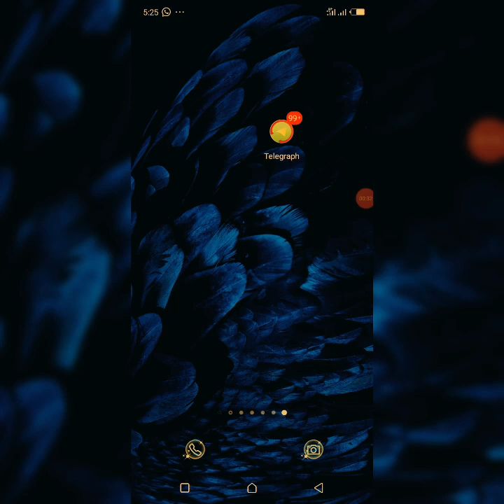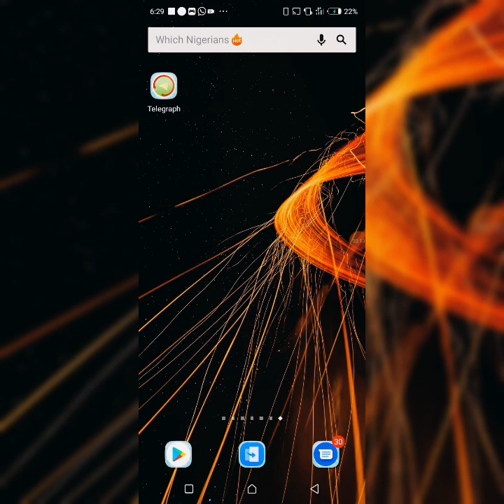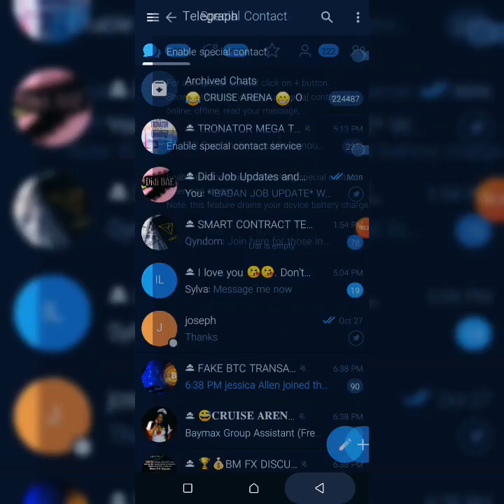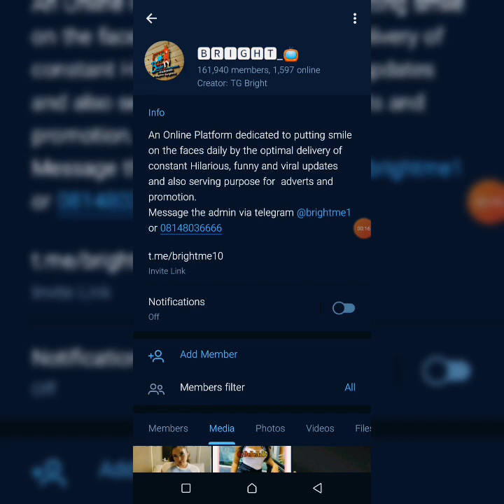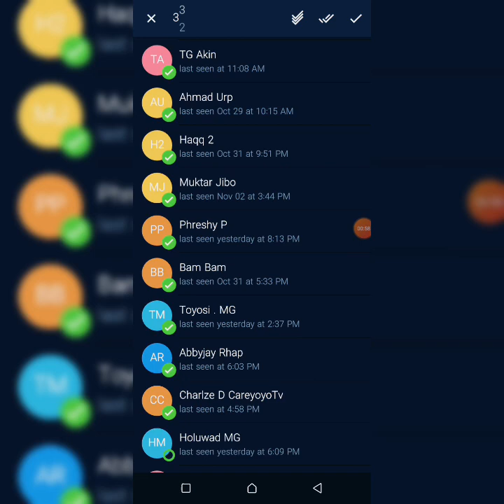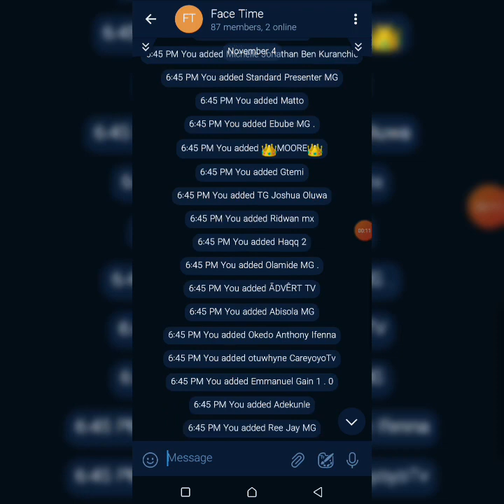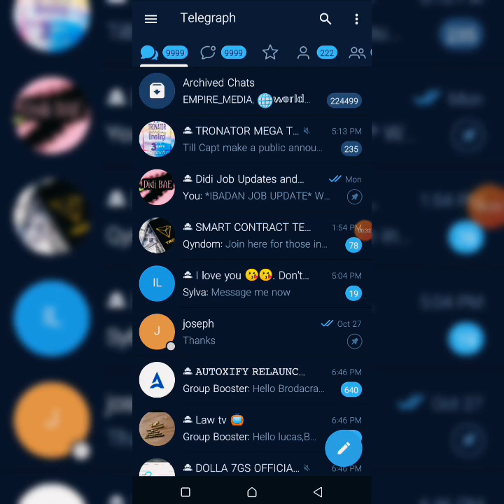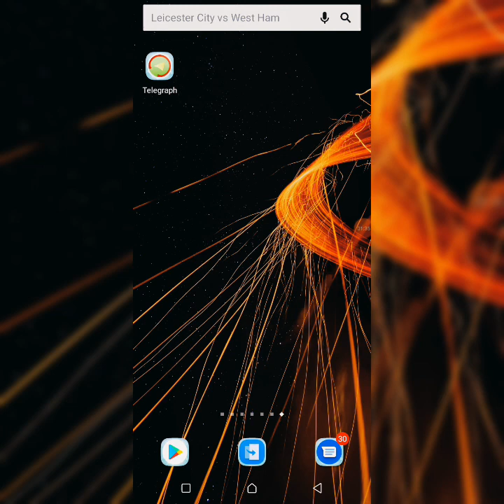How to Add unlimited Telegram Members from Another Group to your Group // Without Saving Contacts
Add Telegram members to your own group.  Using Telegraph You add  unlimited members from other groups to your group without saving contacts.

It's 100% legit and the fastest.
Also a free explanation / gift at the end of the video